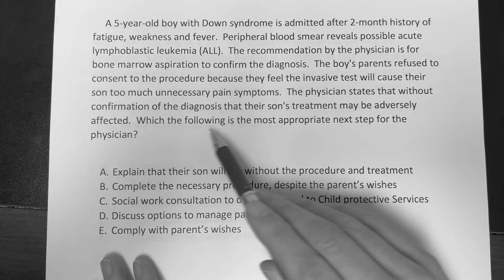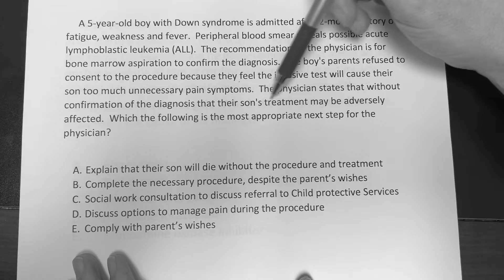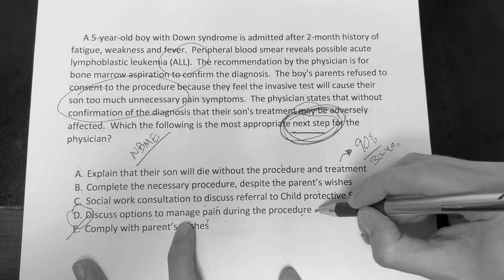USMLE: THE QUESTION DAILY #5 (BLOOD DISORDER/PHARMACOLOGY PSYCHIATRY).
USMLE: THE QUESTION DAILY #5 (BLOOD DISORDER/PHARMACOLOGY PSYCHIATRY). ESSENTIAL MATERIALS FOR EDUCATIONAL JOURNEY